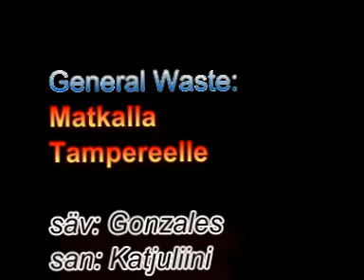General Waste - Matkalla Tampereelle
huhhahhei joopajoo töttöröö tuitui tiutau